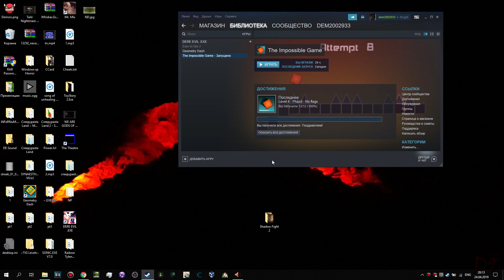The Impossible Game - Custom Level REcreation #2 - SYNAESTHESIA [MED1UM]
My second recreation! And... yes, some parts is made wrong. srry  .-.